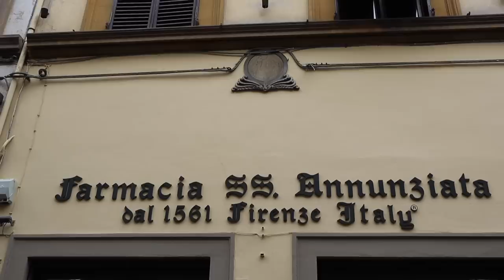Farmacia SS. Annunziata History + Tour In Florence, Italy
Farmacia SS. Annunziata History And Tour In Florence, Italy

A history and tour of Farmacia SS. Annunziata from Florence, Italy. This is a fairly unknown niche historic perfume house that I discovered last year and wanted to make sure I shoot a video here for everyone to find out about. Next time you go to Florence please be sure to stop into Farmacia SS. Annunziata.

Fragrance discussed in this video include:

PATCHOULY INDONESIANO
GEA
KER
ISOS
CHIA
450
WHISKEY OUD
GIARDINI DI FIRENZE
AMBRA NERA
TALC GOURMAND
SOFRON
TAKIS
HYLE

The views and opinions for Farmacia SS. Annunziata fragrances are all my own. If you're curious to try Farmacia SS. Annunziata fragrances please buy or obtain samples or decants prior to purchasing a full bottle. The fragrances I like you might not like and vice versa. So I cannot guarantee you will react to this fragrance as I have in this video.